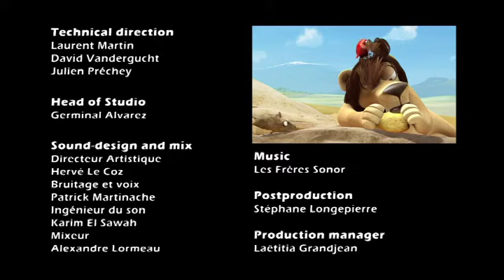Leon and the Savannah Shenanigans | 25' Compilation | Crazy animals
Leon has true hunter instincts and plots tirelessly to track everything that moves. Each episode brings a new encounter, be it with a dippy springbok, hysterical hyenas and (or even?) even a love-struck hippo. But in Leon's world, the prey becomes predator and the chase always spirals out of control. After a series of madcap mishaps, the poor lion often goes hungry. Meet Leon! He may be the King of blunders but this lion never gives up.

In this compilation:
00:00:00 | Open Bar | S01E49
00:02:39 | Medium Rare | S01E02
00:05:19 | Guard Croc | S01E23
00:07:59 | Youth Serum | S01E25
00:10:39 | Match Point | S01E07
00:13:19 | Squatters | S01E45
00:15:59 | Hunger Strike | S01E29
00:18:39 | The King Of Laughter | S01E22